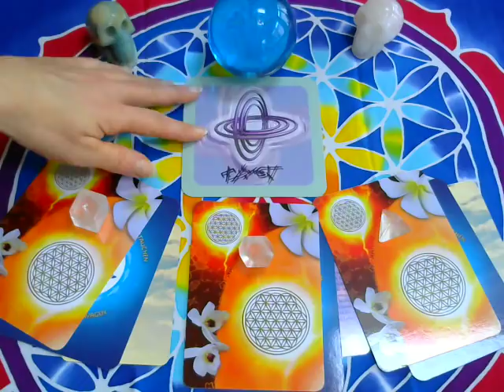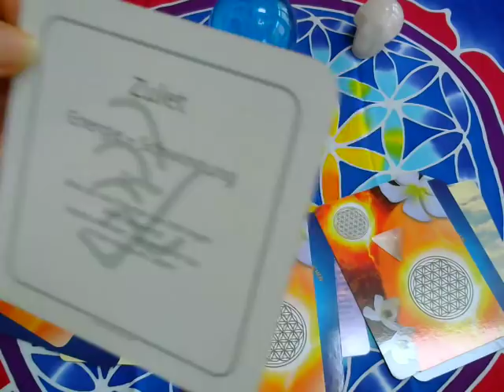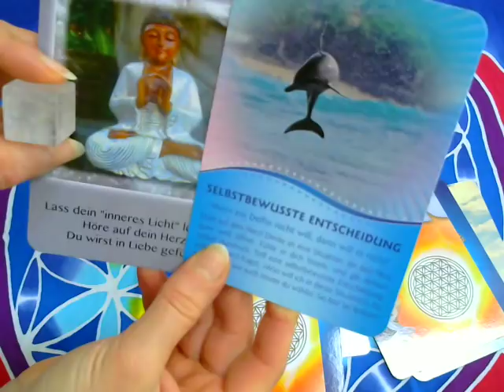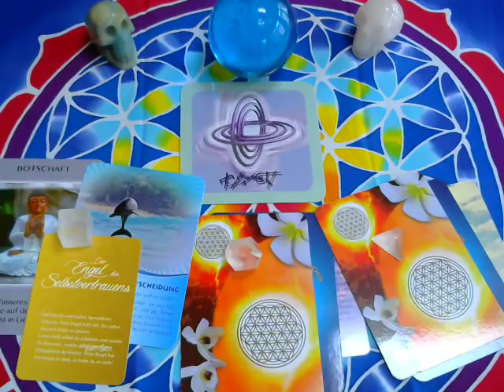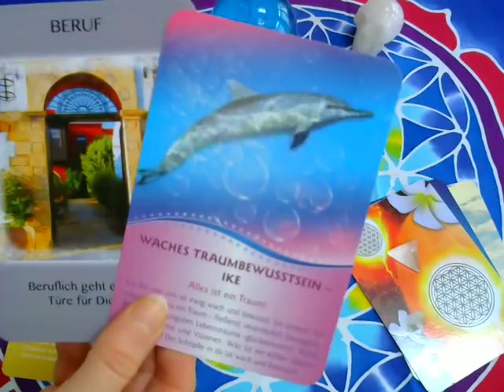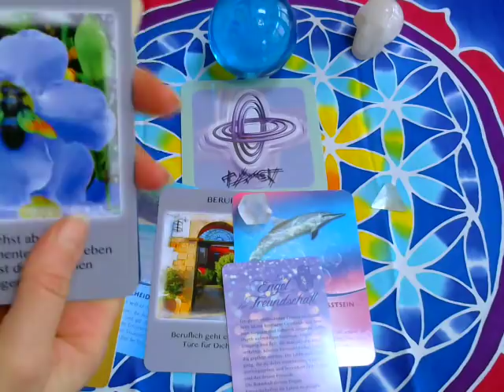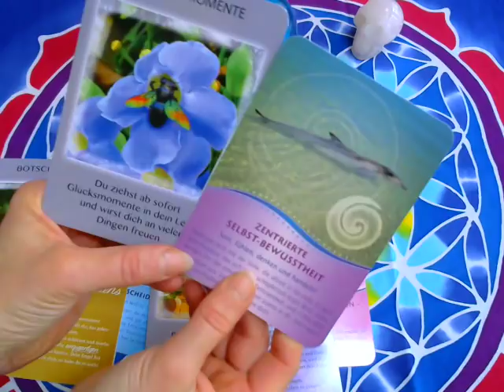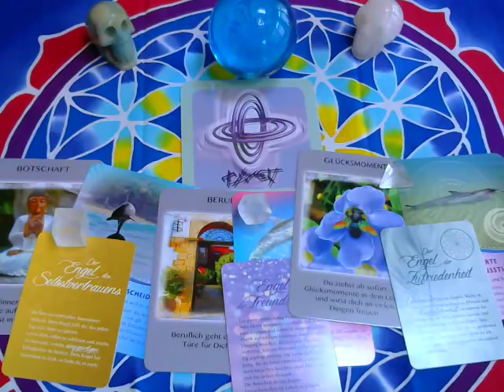Wochen Energie Orakel vom 5.2.-11.2.2018 S Ehstania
Eine Woche in der einiges in Bewegung kommen kann wenn wir uns innerlich fokussieren und unsere Eigenschwingung durch Affirmationen und Lichtarbeit anheben!
Sandra Ehstania Kunth spirituelle Wegbegleitung in der neuen Zeit

Wochenorakel, mediale Kartenreadings/Beratungen,Mondrituale, Ahnenheilung/Karmamusterlösen-ZellMatrixTransform Sitzungen
Workshops, Energiearbeit, Kristallschädel,Engel, Lichtsprache,
Sternenherkunft, Energieprodukte